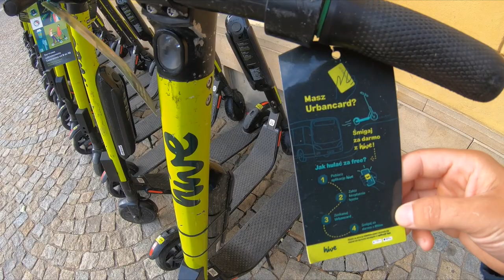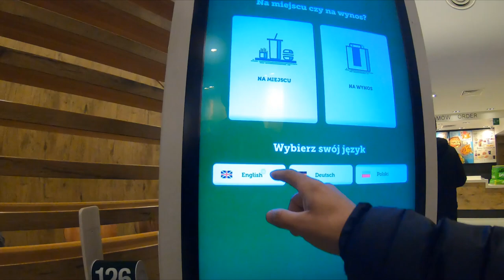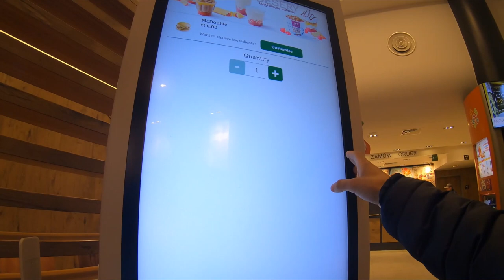Scottish guy lost in Wroclaw, Poland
First attempt at a Vlog.. go easy on me!  :)